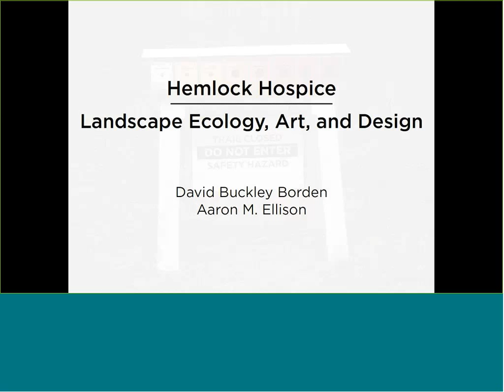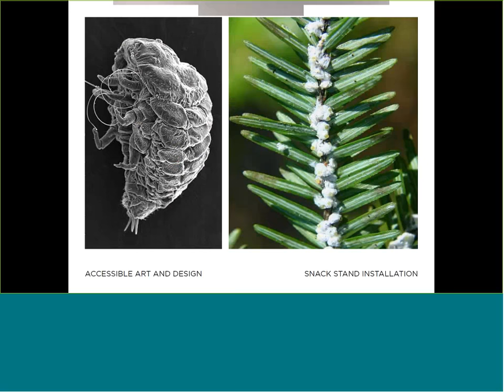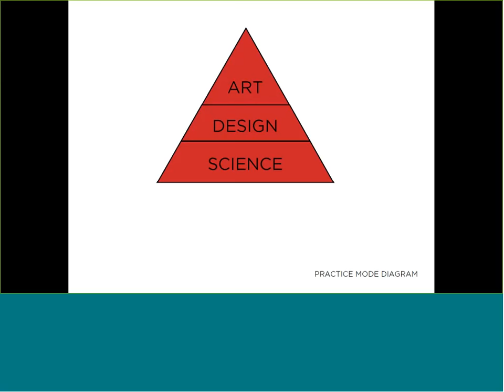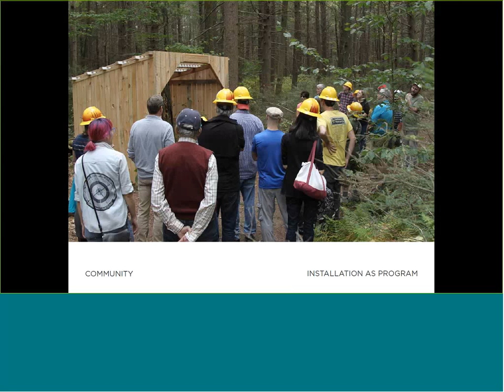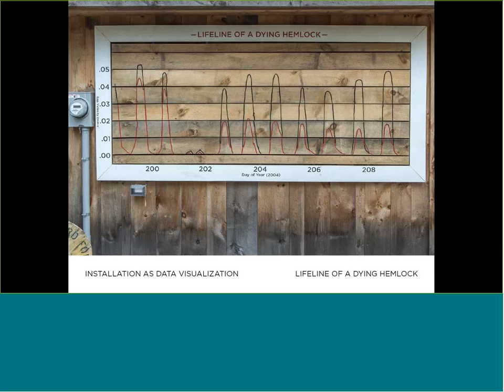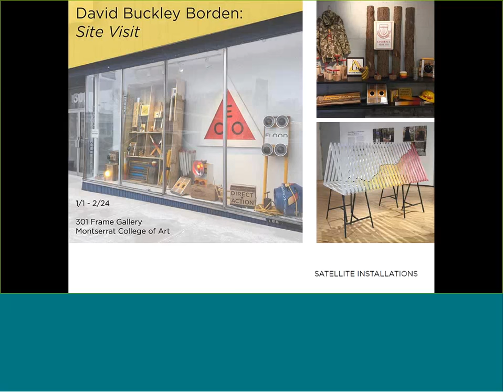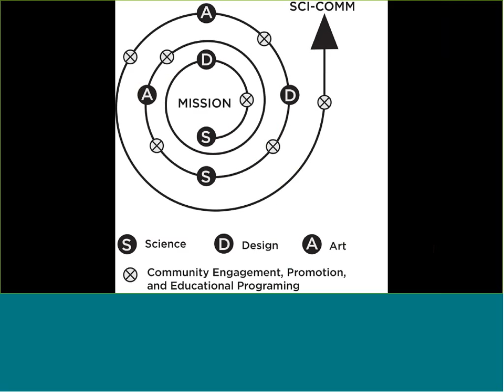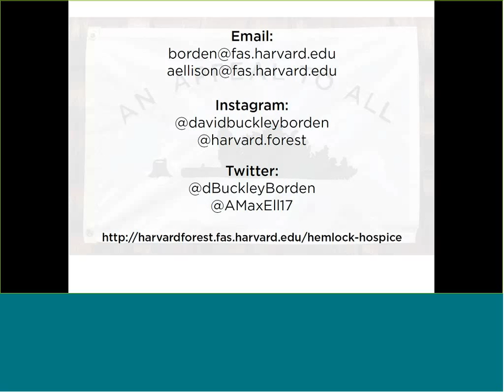Hemlock Hospice: Landscape Ecology, Art, and Design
Speakers: David Buckley Borden & Aaron Ellison

Hemlock Hospice is an immersive site-specific science-communication project that tells the story of the ongoing demise of the eastern hemlock tree at the hands (and mouth) of a tiny aphid-like insect, the hemlock wooly adelgid. The authors will share their research-driven creative process, including challenges, and highlight the team’s collaborative approach to science communication at the intersection of landscape, creativity, and cultural event.